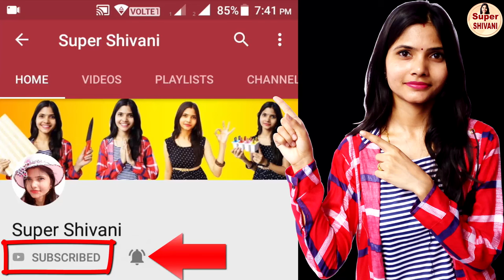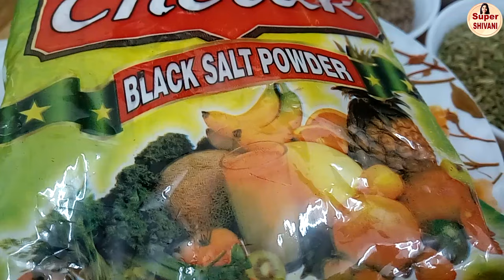Masala Namak Recipe | Homemade Spicy Salt Recipe | Masala Mix Namak | How to Make Masala Salt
***MICROWAVE BOROSIL UTENSILS & GLOVES***

Borosil Square Dish with Handle, 1.6 litres

Borosil Oval Dish, 4 Litres

Borosil Glass Mixing Bowl Set, 3-Pieces

Borosil Square Dish with Lid and Storage Set, 3-Pieces

VERTIS Rectangular Baking Dish 1.8 Litre

Pyrex Loaf Dish, 1.4 litres, Transparent

Borosil Loaf Dish, 1.2 litres, Transparent

Treo Baking Bowl (2300 Ml)

Treo Mixing Glass Bowl 500, 1000, 1500 ml

Cotton Gloves

Oven Gloves

***Cake Stands***

Plastic Stand

Stand with Fondant

Rotating Stand

***NOZZLES for Cake Decoration***

Nozzles with Piping -12 Piece

Steel Nozzles 12 with Piping bags

12 Piece Steel Nozzles with piping bags

Piping Nozzles

Frosting Nozzles

SYGA 12 Pieces Cookie Cutter

Okayji Stainless Steel Cookie Cutter Set, 12-Pieces

***PIPING BAGS FOR CAKE DECORATION***

Piping Bags 100

Piping Bag 12 Inch

***CAKE KNIFE***

Cake Palette Knife

***CAKE COMB***

***LIQUID FOOD COLOURS***

***WHIPPING CREAM***

Bakerswhip Whipping Cream Powder, 500g

Bakerswhip Royal Icing Cream, (500 gm)

***SPARKLING POWDER PEARL CAKE SPRAYS***

Purix Corn Syrup

***CAKE SPRINKLERS***

Snowflake & Tree Candy

Confetti Sprinkles

Rainbow Vermicelli

Big Disc

Rainbow Balls

Sparkling Gold Sugar

Colour Stars

Multi Pack

Pink Vermicelli

Green Vermicelli

Gems Birthday Pack

Gems 400 Grams

***MORDE CHOCOLATE SLABS***

Milk Compound

White Compound

***SILICON MOULDS FOR CHOCOLATES and CAKES***

Bar Chocolate Mould

Heart Shape Chocolate Jelly Candy Mould

***BUSH POWDERD FOOD COLOURS***

Apple Green, Leman Yellow, Rusbarry Red

Orange red, Tartrazine Yellow, Chocolate Brown

***ESSENCE FOR BAKING & ICE CREAM***

Raspberry Red, Mango Green, Orange Red, Kesar Yellow, Lemon Yellow, 500 Grams

Vanilla 24K

***PIZZA CUTTER***

Pizza Cutter

***COCOA POWDER***
Hershey's Cocoa Powder, 225g

Cadbury Cocoa Powder Mix, 150g

***CAKE GEL***

Cake Improver FINAGEL 1KG PACK

Purix Cake Gel, 125g

Silicon Brush and Spatula Set

***EGG SEPARATOR***

***CHOCOLATE & STRAWBERRY SYRUP***

Alphonso Mango & Strawberry Fruit Topping Combo

Chocolate Syrup, 623g

Caramel, 623g

***TUTTI FRUTTI**